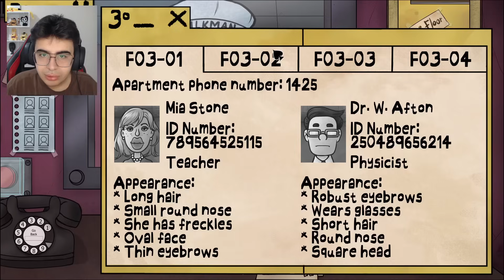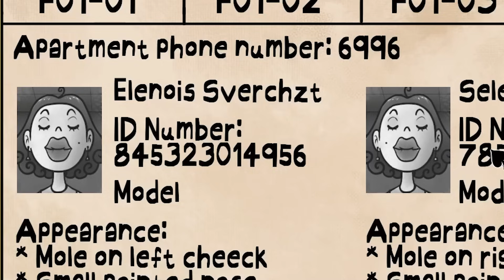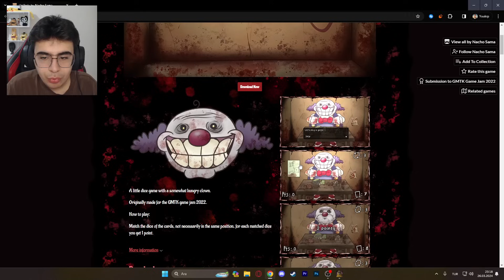HANGİSİ GERÇEK KOMŞUM?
Bugün bu komşuyu sakın eve almayın yani that's not my neighbour oyun unu oyna uyoruz. Bu oyunda gizem li teori li şeyler de dönüyor. 10.000 like gelirse devamı gelecek.